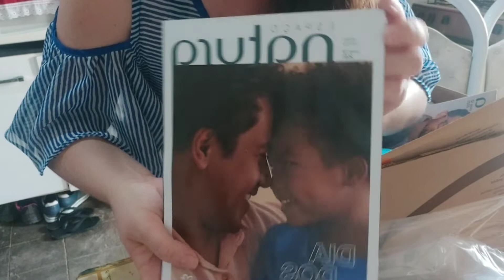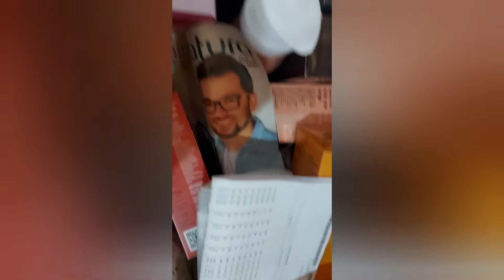🤩 Confira Kit pro dia dos Pais ele vai amar, abertura de 📦 Natura ciclo 11 e veio com mimo!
Abertura de caixa Natura ciclo 11 recheada de novidades, veio também 1 Kit pro dia dos Pais com mimo na caixa, shampoos na promoção e 2 revistas de cada ciclo, espero que você gostem, qualquer dúvidas me perguntem um abraço e até o próximo vídeo 😉